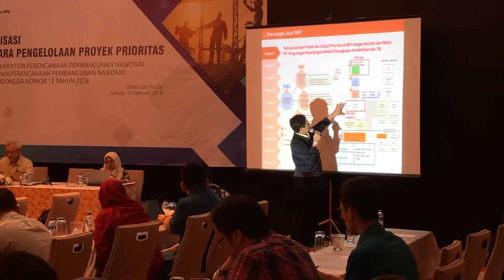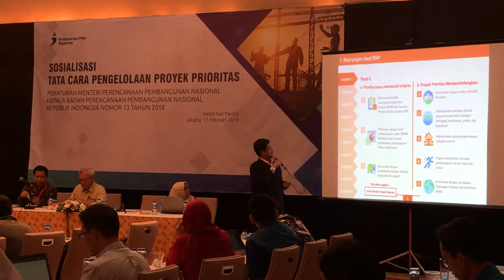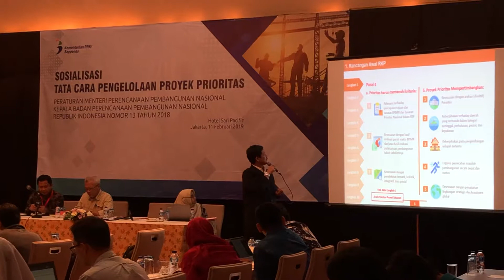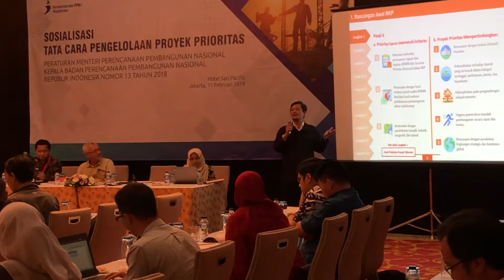Randy R. Wrihatnolo: Sosialisasi Permen 13/2018 Prostra (Bagian 2 -4)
Rekaman Lengkap Penjelasan PermenPPN 13/2018
Tentang Tata Cara Pengelolaan Proyek Prioritas
di Sari Pan, 11 Februari 2019
Kementerian PPN/Bappenas